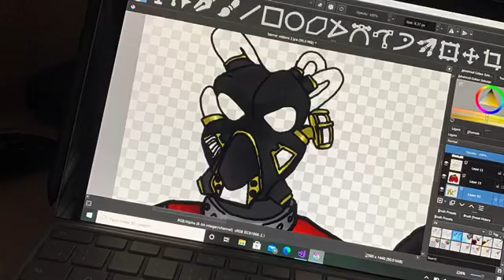Surgery shorts audio- clock